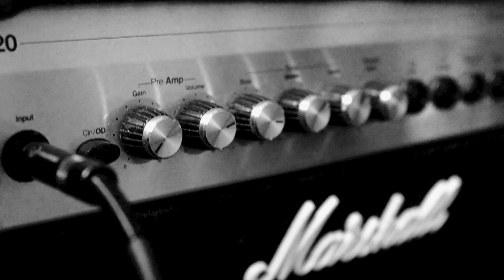Vinohrady Sessions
Vinohrady Sessions, May 14